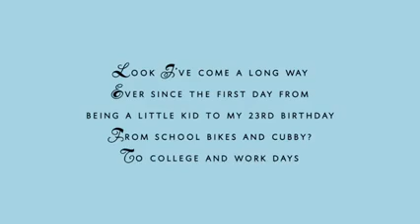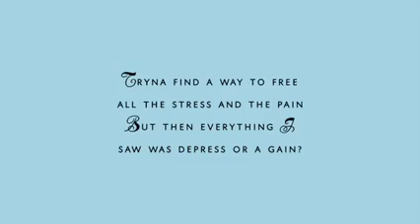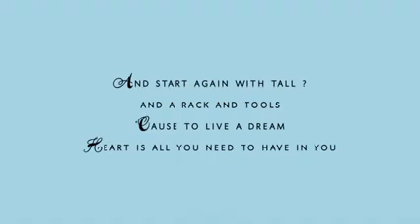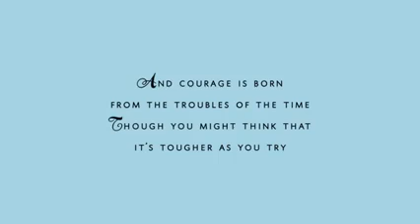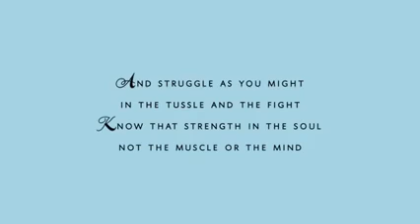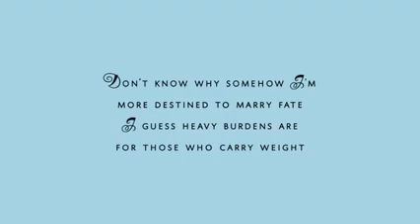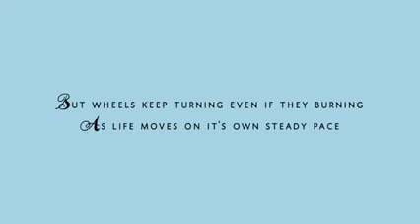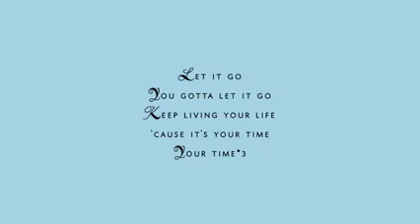Let to go - YAMA BUDDHA (lyrics//yamabuddha//go)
RIP YAMA BUDDHA (anil adhakari)
Rap GOD .

Album = Let to go by buddha